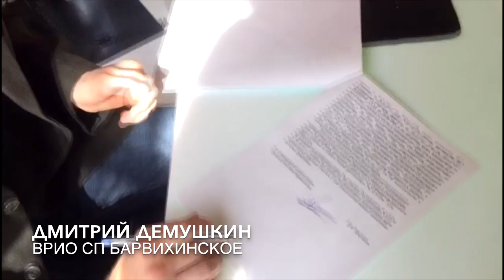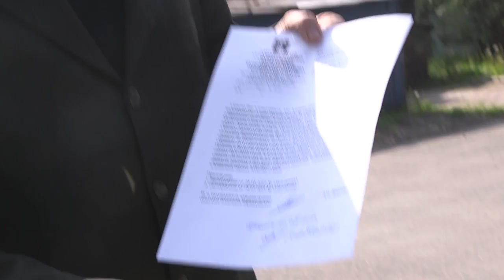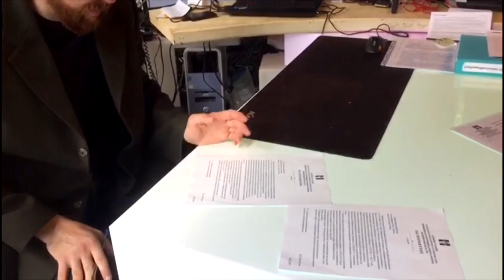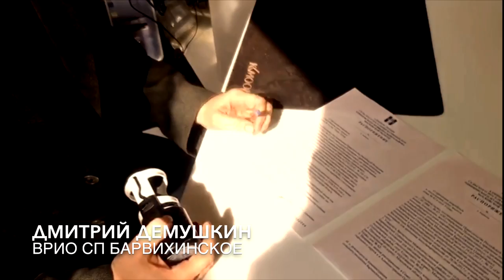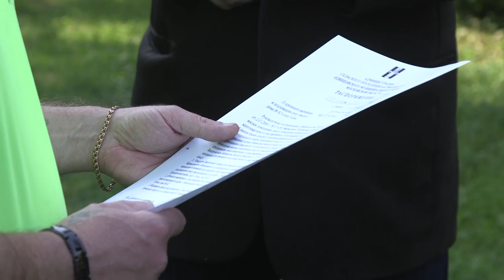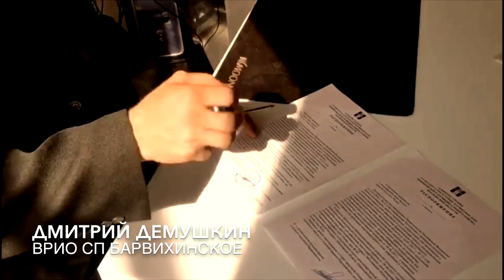Дмитрий Демушкин рабочие моменты 01062019